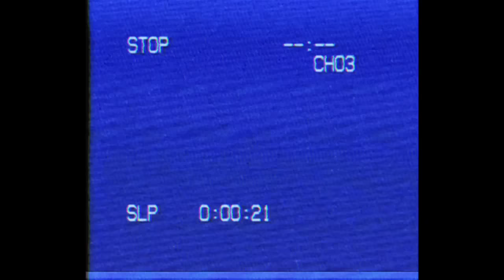SNW - Teen Wolf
"SNW" est une nouvelle émission mensuelle, qui vous propose un samedi dans le mois, de regarder un film un peu décalé, entre pote de préférence, et avec des bières et de la pizza.
Ce mois ci, je vous conseille un film hors du commun, une pépite de bis, avec une star culte des années 80.